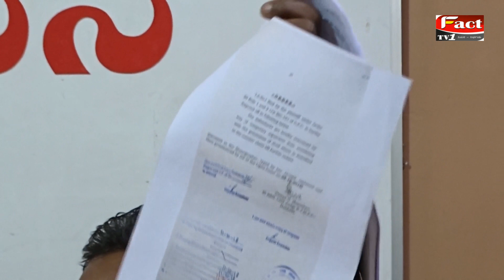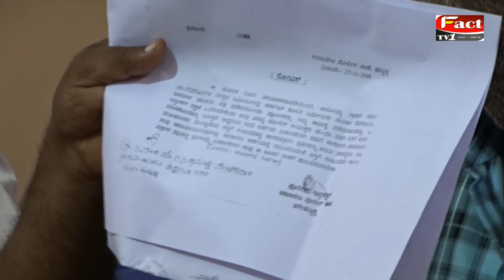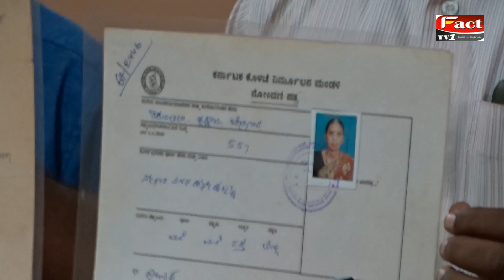Request to Stop Gundaism-HUBBALLI.